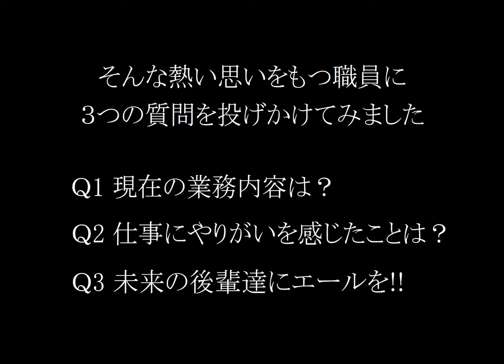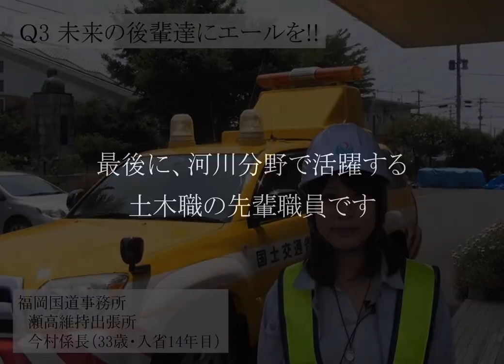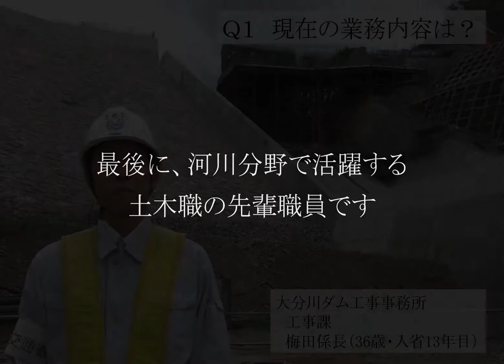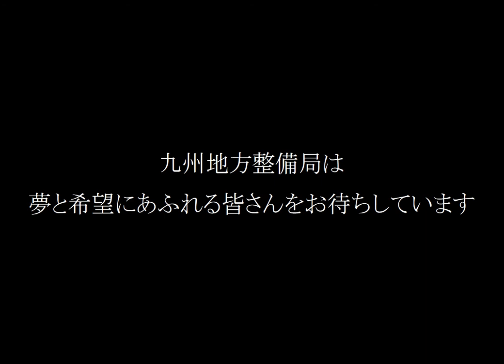【採用】九州地方整備局 職員インタビュー①（行政職・土木職）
九州地方整備局には熱い思いをもつ職員がたくさんいます。
この動画では、九州各地で活躍する職員へのインタビューを紹介しています。九州地整に関心をお持ちの学生の皆さん、皆さんの先輩職員が登場しますので、是非ご覧ください！